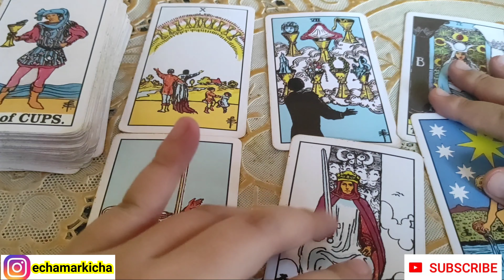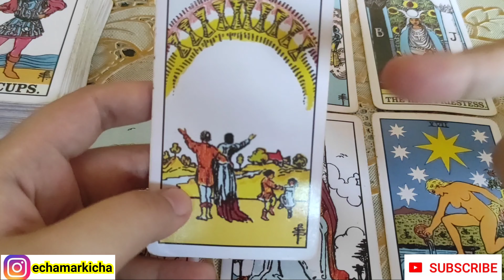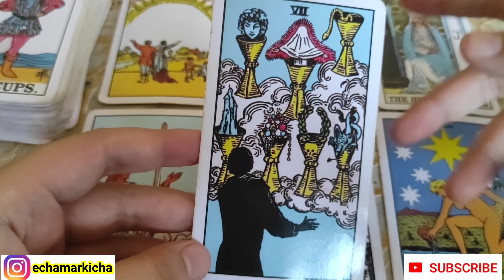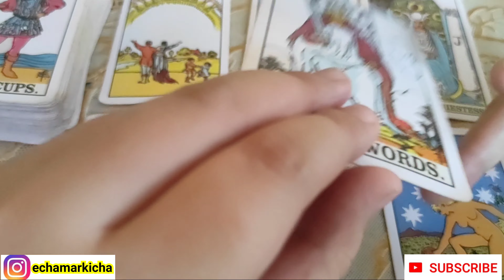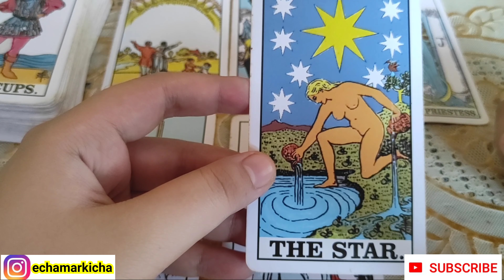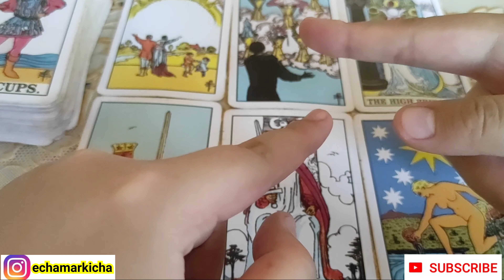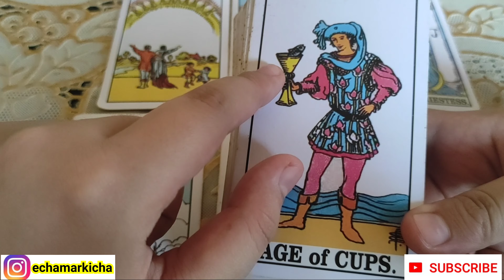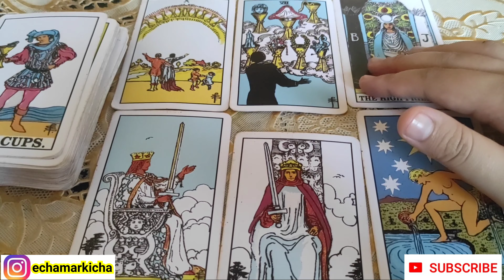NGEBACA LEE MIN HO & YEONWOO TERNYATA CUMA PHP?!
ngebaca hubungan Lee Min do dan yeonwoo yang di kabarkan Dispatch dating belakangan ini berita dating sudah di dibantah namun mati kita lihat hubungan diantara keduanya

konsultasi dm instagram echamarkicha